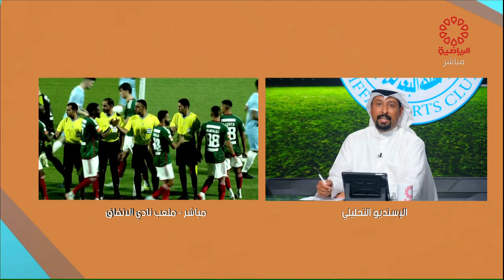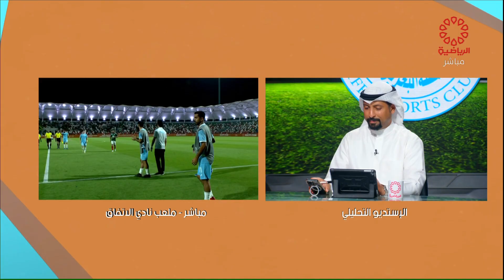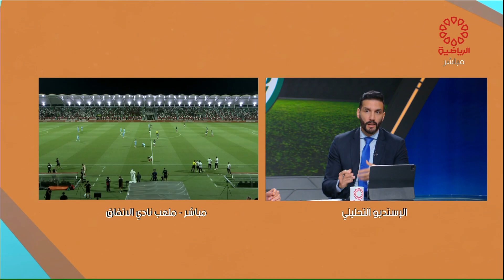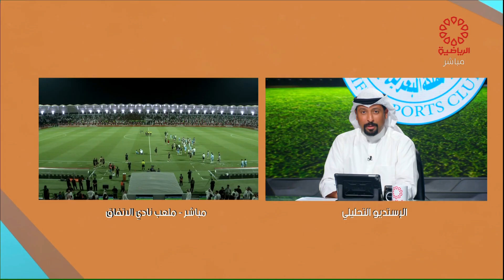الاتفاق السعودي × الرفاع البحريني - دوري أبطال الأندية الخليجية لكرة القدم - الأربعاء 23/10/2024